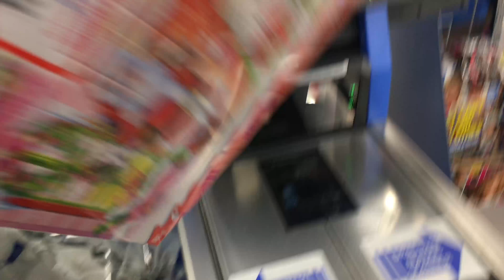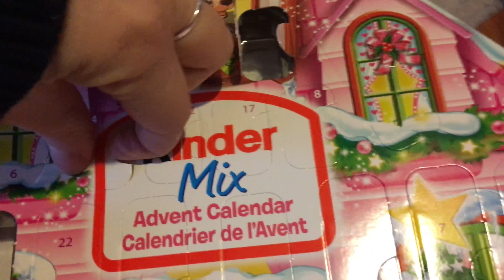UGLY SWEATER PARTY! | VLOGMAS 2017 DAY 16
DAY 16!!!

Hi, I'm Fallon a full time youtuber, musician and vlogger! this is my vlogging channel were I film my every day life and talk about a bunch of different things so you will see stuff like behind the scenes of my lifestyle videos, or behind the scenes of music videos, daily adventures, travel vlogs as well as much more! I am basically documenting my journey as I try to achieve my dreams, I hope you enjoy my vlogs and I will see you soon with a new video!